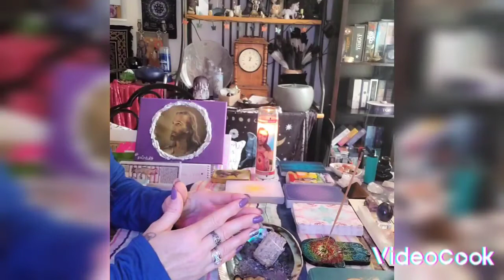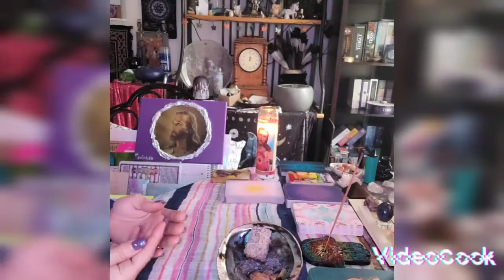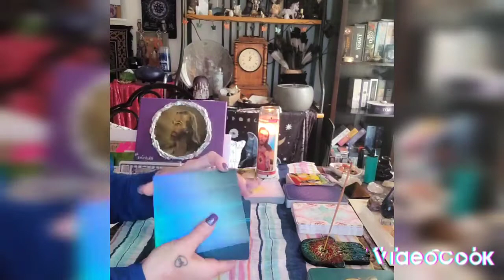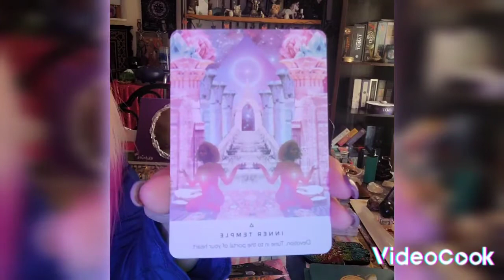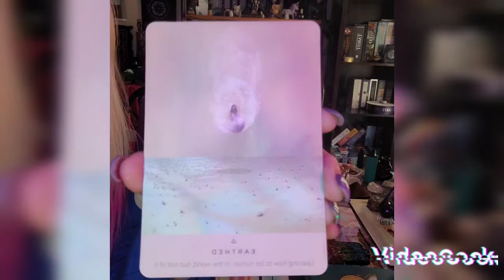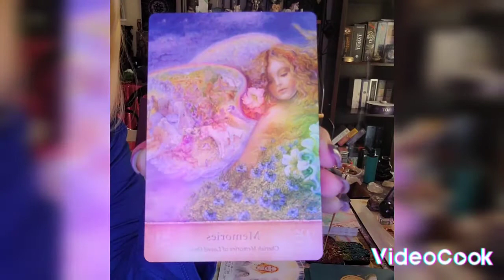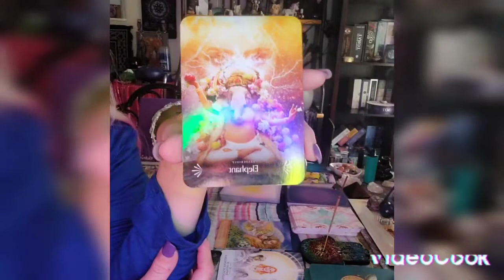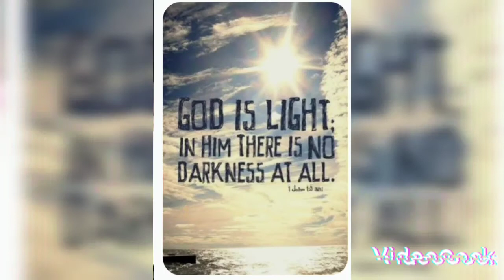Easter Sunday High Vibrational Oracle Reading 🐰🐣🥚✝️